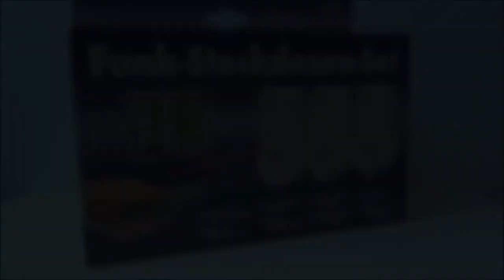REV Funksteckdosen-Set (Gadget Test)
Dieses Gadget macht das Leben einfacher!
Mit einer kleinen Fernbedienung kann man die Funksteckdosen ganz einfach ein- und ausschalten. Dank einer großen Reichweite von bis zu 30 Metern funktioniert die Fernsteuerung sogar durch Möbel und Wände.
Das REV Funksteckdosen-Set kostet 24,90 €.